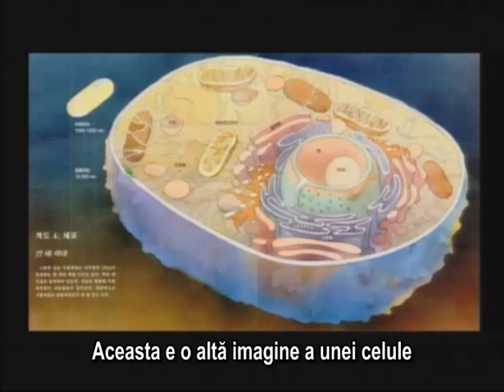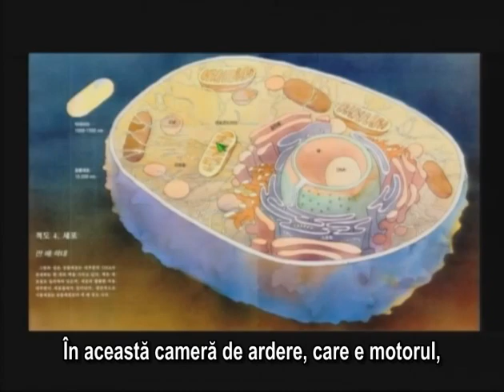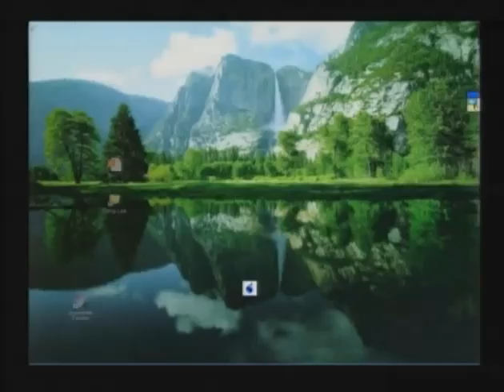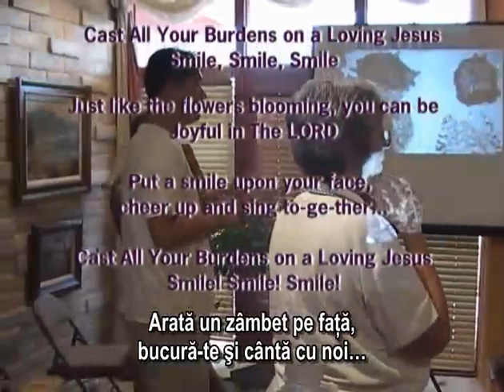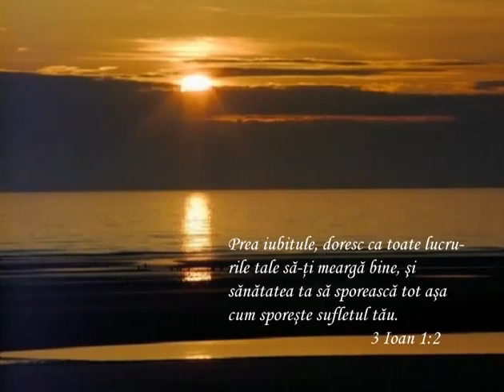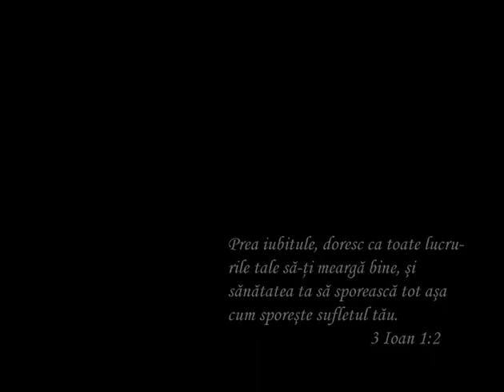03 Extraordinara scanteie-Sang Lee - Vindecare prin Cuvânt.mp4